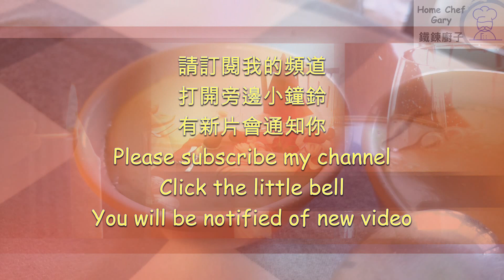薑汁撞奶 When Fresh Milk Met Ginger Juice (Ginger Milk Curd) (Eng. Subtitles)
(Please scroll down for English Description)
根據維基百科薑汁撞奶是一種中式甜品，以薑汁凝固加糖調味的牛奶而制。薑含有凝乳酶，能與牛奶內的蛋白質發生化學反應，牛奶內的一種蛋白質由可溶的狀態轉成不可溶的狀態，使牛奶凝固。

做法非常簡單，要需要薑、牛奶和糖，但留意一定用全脂鮮奶。牛奶要煮熱到攝氏70度以上但不要煮滾。薑要新鮮和汁不可以少。

According to Wikipedia ginger milk curd, also known as ginger-juice milk curd, ginger milk pudding or simply ginger milk, is a Chinese hot dessert originated in Shawan Ancient Town, Panyu District, Guangzhou in the Guangdong Province in southern China. The main ingredients are ginger, milk, and sugar.  Water buffalo milk is used in the original recipe. The most important part of the ginger in ginger milk curd is the ginger protease zingipain.  When it meets milk which consists of milk fat globules and casein micelles and at the right temperature, curding will start.

This is a very simple dessert, it only requires ginger, milk and sugar.  It is important that fresh and full fat milk should be used and ginger must be fresh and juicy.  Milk must be heated up to over 70 degree Celsius but not reaching boiling point.

This video is in Cantonese with English subtitles,  recipe and cooking procedure are described in it.

音樂製作
Music composed by Peter Kwok

If you want to share my joy of cooking, please subscribe to my channel, click the little bell and you will be notified when I have new video.如果有興趣分享煮食樂趣，請訂閱我的頻道，打開小鐘鈴，有新片便會通知你！